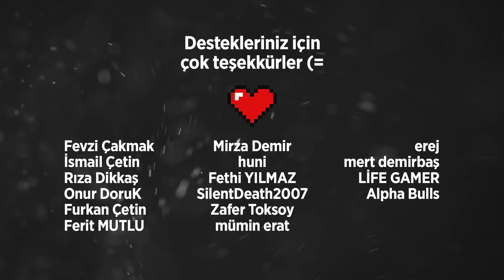1. Hafta Hikayesi "Prologue" Türkçe Çevirisi - Apex Legends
Apex Legends 5. sezonla gelen hikaye serisinin ilk haftası olan prologue'un Türkçe çevirisini yaptık. Loba, Ocean's Eleven gibi kendine bir takım topluyor. Bu sırada söylediği yalanlar, toplayacağımız artifact'lerin Revenant'la olan kan davasına nasıl etki edeceği ve diğer legend'ların bu hikayedeki rollerini öğreneceğiz.